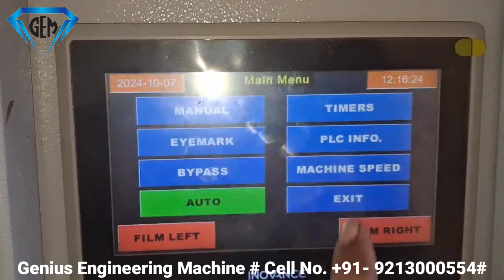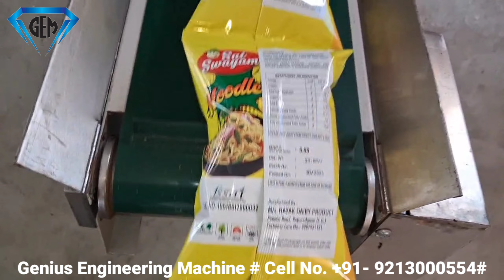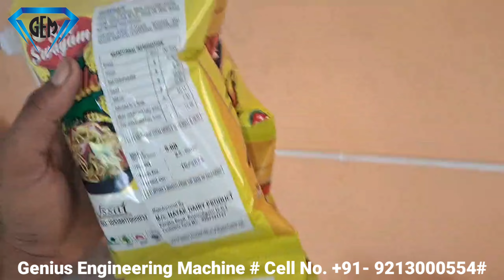Economical Frymes pouch packing machine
If you want to start snacks & frymes  production line like puff corn, kurkure, ABCD, baby rings, noodles, katori, macaroni, pasta, namkeen etc. Than Our Mini Collar type FFS is the best & economical selection to start your packing.

Features:
# less consumables required.
# do not required skilled operator.
# High production machine in economical price.
# Single phase electricity required.